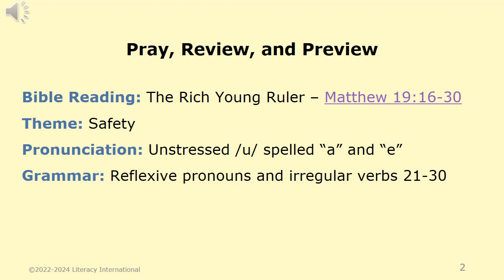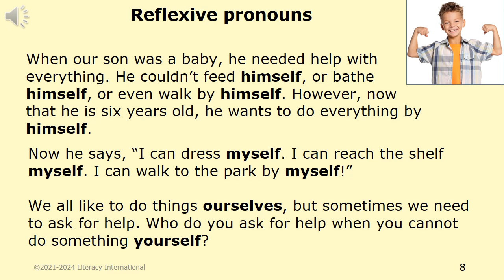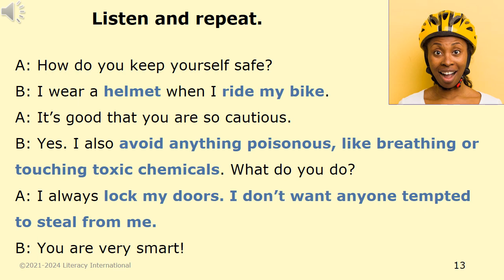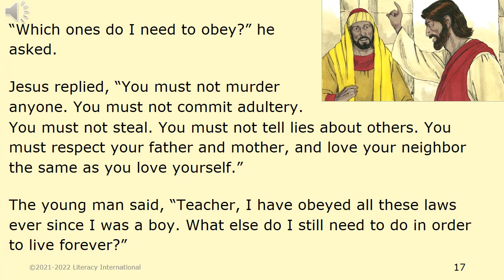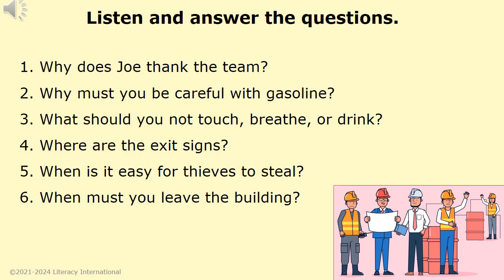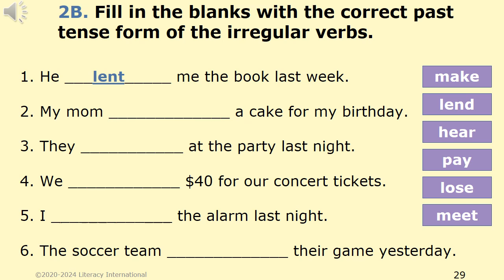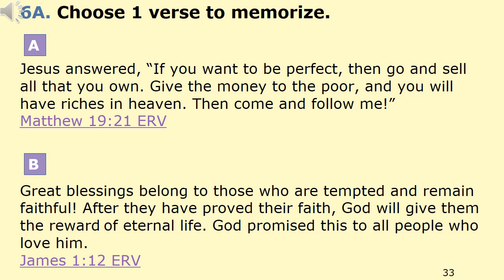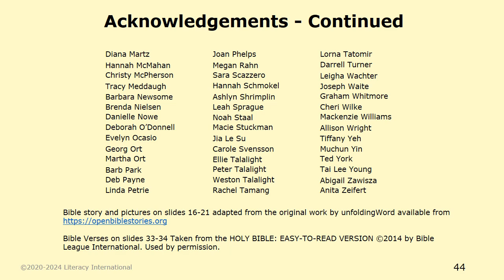Light of the World Bible ESL Unit A2-32 High Beginning Level (A2) - The Rich Young Ruler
Learn English through the Bible. Light of the World is a free English as a Second Language Program. Learn ESL by listening, reading, writing and speaking about the Bible.  Download complete lesson presentations and teaching instructions
to learn more.
Unit A2-32 includes
Bible Reading: The Rich Young Ruler
Theme: Safety
Pronunciation: unstressed /u/ spelled “a” and “e”
Grammar: Reflexive Pronouns; Irregular verbs 21-30